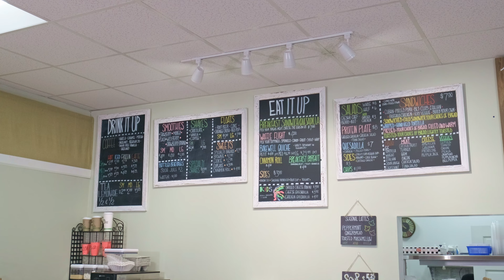The Hope Cafe - Changing Lives, One Cup At A Time. - Written by@twopeninsulasadvertising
@twopeninsulasadvertising and I are proud to be able to show you our latest project.

A few months ago, Carter and I had a planning meeting for the next steps for our businesses. By the end of the meeting, we had decided that more than anything, we wanted to be business owners who gave back to the community we grew up in.

So, we brainstormed how we could go about doing that.  By the end of the meeting, we had settled on the plan to donate an ad to The Hope Cafe and The Chameleon.  Both businesses are non-profits run by Branch County Coalition Against Domestic and Sexual Violence.  (Please watch the video to learn more about their mission.)

In order to make this possible, we needed to raise the funds to cover the costs of running the ad through Google.  To do this, we were going to need some help.  So, we pitched the idea to some other businesses around Coldwater to see if they would be interested in donating towards the cost of the ads.  Luckily, we quickly found four other businesses that were willing to help us out.

Once we knew we had the funding, we pitched the idea to The Hope Cafe, and they were on board right away.  So, we got to work. First, we created a script, and then we needed to schedule the shoot.  On April 15th, we filmed the ad.  The staff and customers at The Hope Cafe were so helpful and accommodating during our shoot.  From the staff that let us invade their space to get the shots we needed, to the customers that were willing to be in the ad, we can’t thank you all enough for helping us with this project.

To @,caserealtygroup, @planetpowersports, Trainwreck Grill & Ale House, and Sheila Parrish Winfrey, thank you all so much for getting involved and putting your hard-earned dollars to work to make this possible.  Without you guys, we could not have done this!

If you are interested in video advertising for your business schedule a free consultation with me